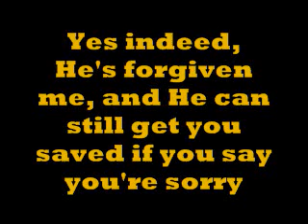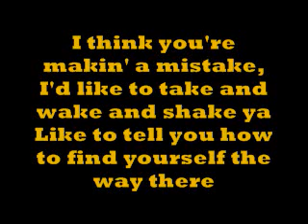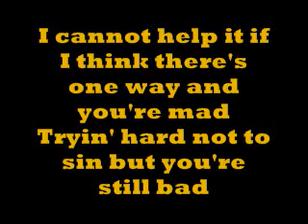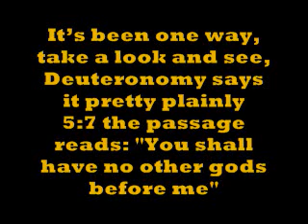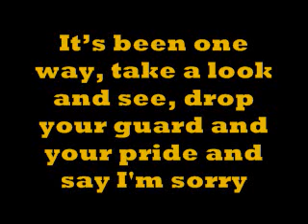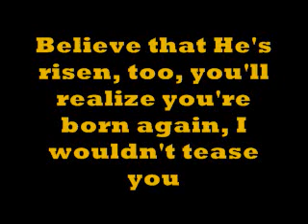One Way Lyrics Video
As JESUS told us.  HE is the only way to heaven.  This is a beautiful parody of a good song by the Barenaked ladies.  This Video Idea was in my head for a while as I love this song.  But it took my mic breakeing for me to make the video.  have a few idea's for the next one.